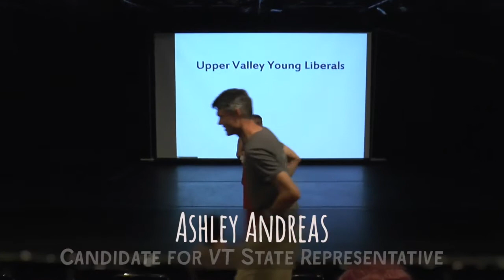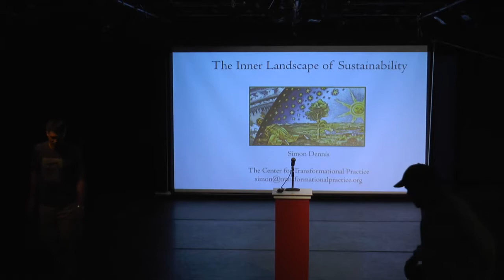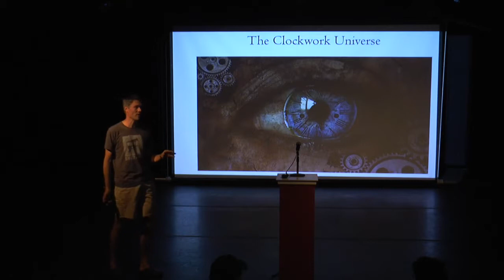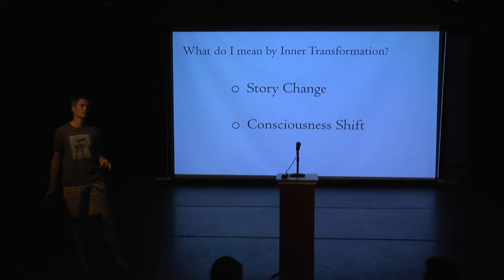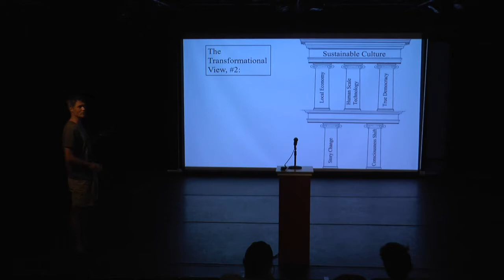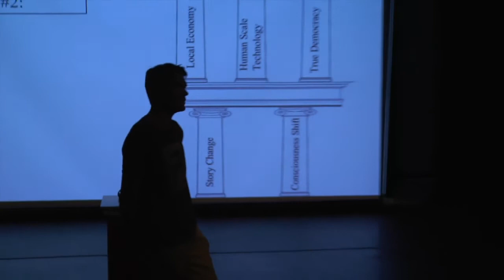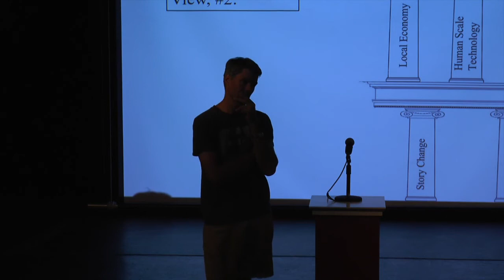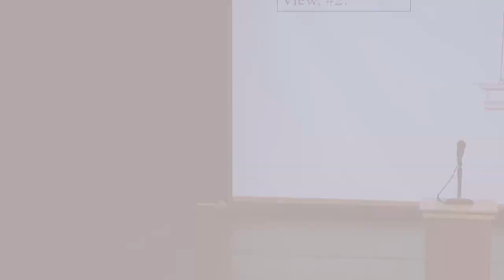UVYL Sustainability Conference Episode 3 Simon Dennis